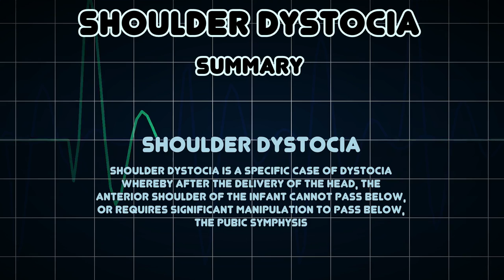Shoulder dystocia (Medical Condition)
Symptoms, risk factors and treatments of Shoulder dystocia (Medical Condition)

Shoulder dystocia is a specific case of dystocia whereby after the delivery of the head, the anterior shoulder of the infant cannot pass below, or requires significant manipulation to pass below, the pubic symphysis